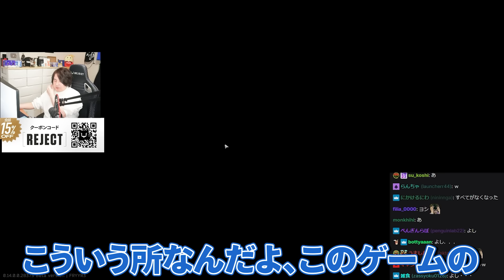10時間ゴボウ担いでシュタボ3MAPを攻略するYamatoN【Escape from Tarkov】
動画/配信が少しでも面白いと思ってくれた方は